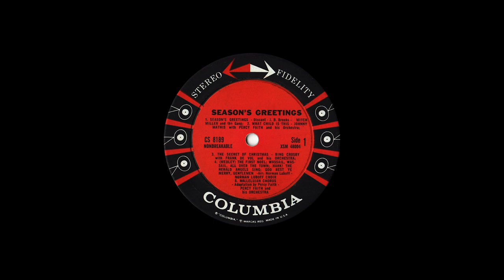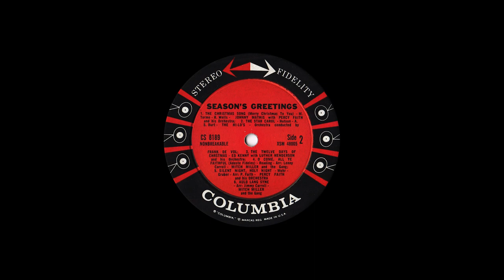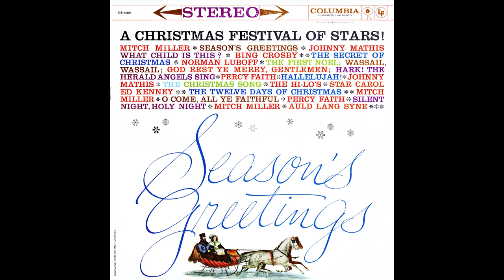"Seasons Greetings" Various Columbia 1959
Columbia CS 8189 Stereo Fidelity LP. "Season's Greetings" A Christmas Festival of Stars. 1959

0:00 Season's Greetings- Mitch Miller and the Gang
2:22 What Child is This? Johnny Mathis with Percy Faith Orchestra
6:22 The Secret of Christmas- Bing Crosby with Frank DeVol Orchestra
9:20 (Medley) The First Noel, Wassail Wassail All Over The Town, Hark! The Herald Angels Sing, God Rest Ye Merry Gentlemen- Norman Luboff Choir
15:59 Hallelujah Chorus- Percy Faith and His Orchestra
20:22 The Christmas Song- Johnny Mathis with Percy Faith Orchestra
24:44 The Star Carol- The Hi-Lo's with Frank DeVol Orchestra
27:41 The Twelve Days of Christmas- Ed Kenney with Luther Henderson Orchestra
31:03 O Come, All Ye Faithful (Adeste Fideles) Mitch Miller and the Gang
33:30 Silent Night, Holy Night- Percy Faith and his Orchestra
37:20 Auld Lang Syne- Mitch Miller and the Gang